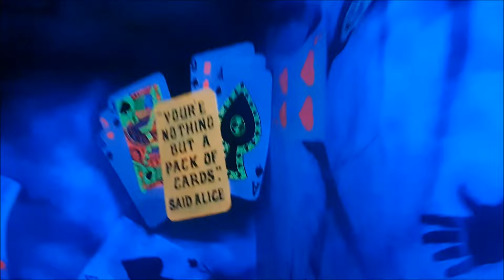Alice In Wonderland Ride POV On Ride - Blackpool Pleasure Beach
Hello Everyone & Welcome To A New On Ride POV Video. We Have Plenty Of On Ride POV's Coming Up & We Include In This One, A Classic Dark Ride For All The Family. Below Is Some Details About The Ride

Alice In Wonderland Is A Tracked Dark Ride At Blackpool Pleasure Beach Located In Blackpool, Lancashire, England, UK. The Ride Opened Back In April 1962, The Ride Was Built By US Manufacturer Arrow Dynamics. The Ride Cars Are Designed As Cheshire Cats With 4 Riders Per Car & Some Of The Ride Cars Have A Character Take Up A Seat Either The Mad Hatter Or The White Rabbit. The Ride Has Been Defined A Classic To Ride & Nothing Much Has Changed In The Ride But Mainly A Few New Paint Ups, Props & The Ride Was Partly Updated To LED In 2024. The Ride Was Designed By Pleasure Beach Resort Including Them Making The Theming & Animatronics Too

The Ride Is A Must Do For Families With Children & A Nostalgic For People To Ride. A Vintage Ride With Special Effects, Spinning Props, Animatronics & UV Painted Scenery Under Black Light However It Still Has A Retro Charm About It. You'll Join Alice On This Fantasy Ride Which Transports Riders Through The Looking Glass Into Alice's Wonderland & Goes Through Scenes From Lewis Carroll's Alice In Wonderland Books & See All Your Favorite Characters Like The White Rabbit, The Mad Hatter, The Queen Of Hearts & More. Not Sure What The Reason Is But It Constantly Plays An Instrumental Version Of I've Got A Golden Ticket From The 1971 Movie Willy Wonka & The Chocolate Factory & The Song Will Get Stuck In Your Head, The Ride Previously Had Sound Effects Included. The Ride Was Created With Collaboration With Walt Disney Who Was Friendly With The Park's Owners In The 1950's & He Gave Permission To Base The Attraction On The Original As There's A Alice In Wonderland Ride In Disneyland In Anaheim, California

There's A Massive Variety Of Entertainment On This Channel For Everyone